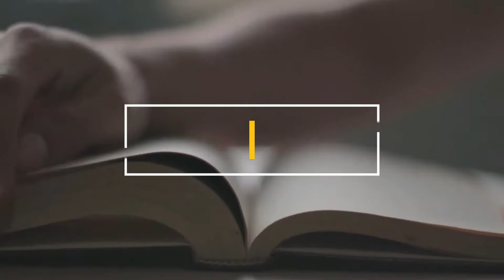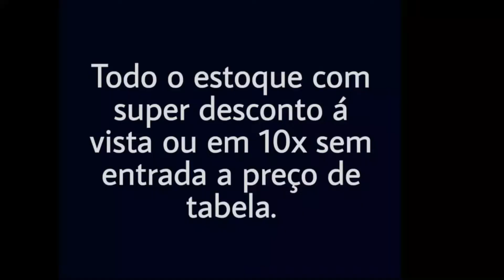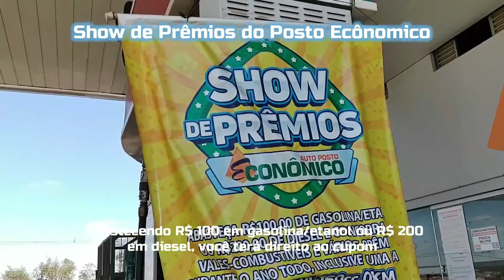PERSONALIDADES DA CULTURA 2022. TODOS SEGMENTOS CULTURAIS DE PATROCÍNIO JUNTOS HOMENAGEADOS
Personalidades da Cultura 2022. Por iniciativa da musicista, ex-secretária de Cultura, foram homeageandos os segmentos culturais de Patrocínio de forma inédita.